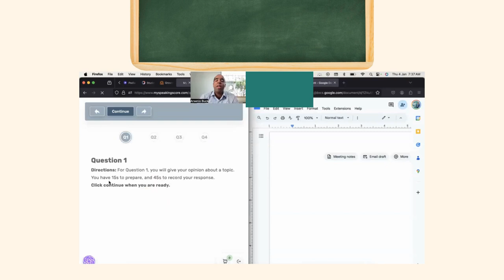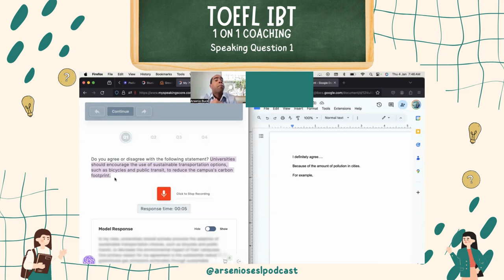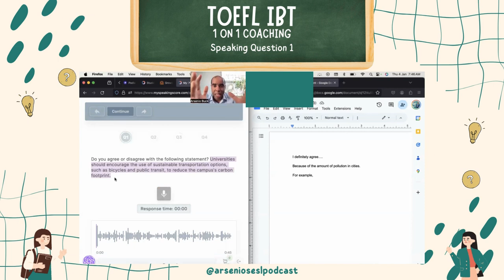TOEFL iBT | 1 on 1 Coaching | SQ1 | Quick Breakdown of Why You Need to Ask Questions